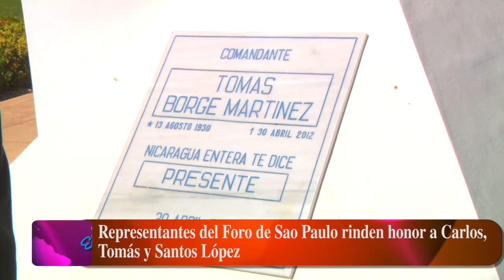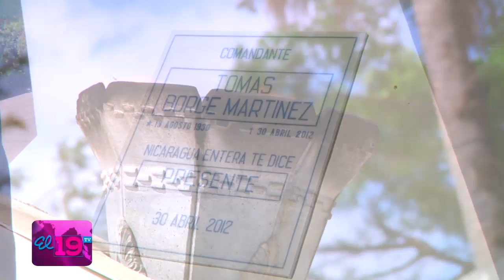Representantes del Foro de Sao Paulo rinden honor a Carlos, Tomás y Santos López